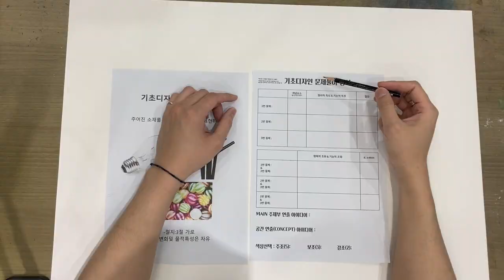평소작과 연구작의 차이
00:00시작
03:05평소작타임랩스시작
06:12평소작완성
06:20연구작타임랩스시작
13:43연구작완성

알사탕 전구 빨대를 이용한 기초디자인 평소작과 연구작을 비교분석 해봤습니다.